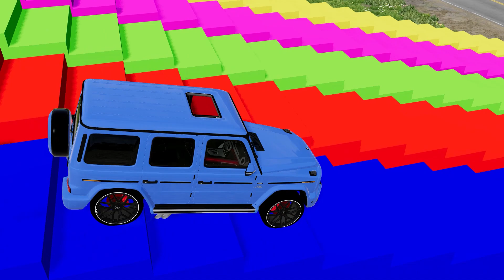Flatbed Trailer Truck vs Speedbumps | Train vs Cars | Tractor vs Train | BeamNG.Drive #2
👋Hello everyone!
McQueen Car BeamNG

Train vs Cars | Tractor vs Train | BeamNG.Drive